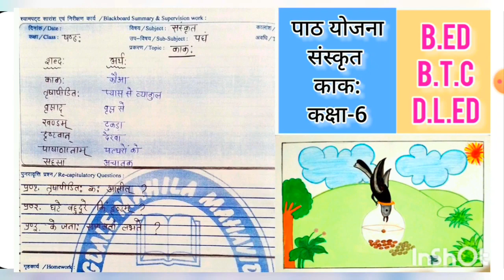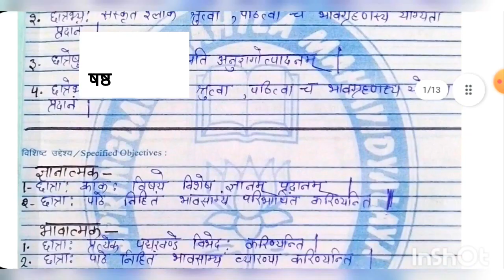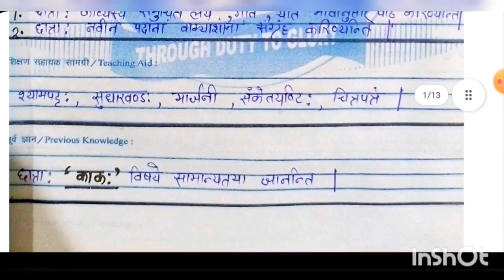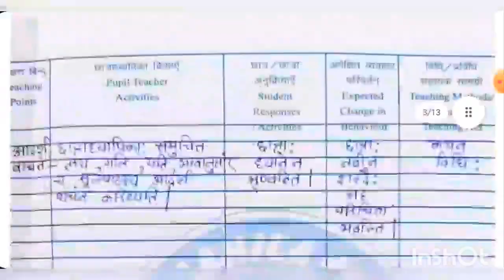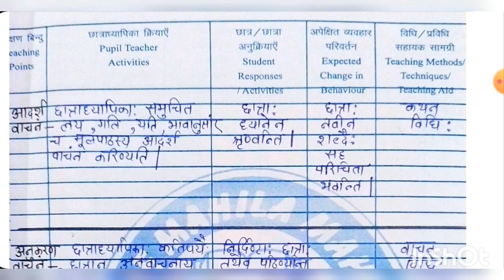संस्कृत पाठ योजना|प्रकरण-काक:|कक्षा-6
पाठ योजना कैसे बनाते हैं
संस्कृत की पाठ योजना कैसे बनाएं
How to make Lesson plan